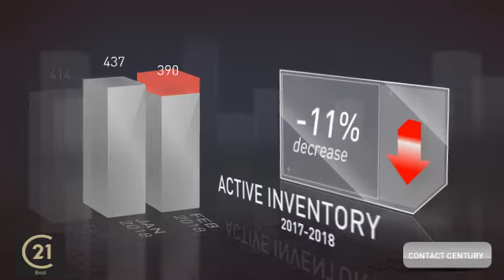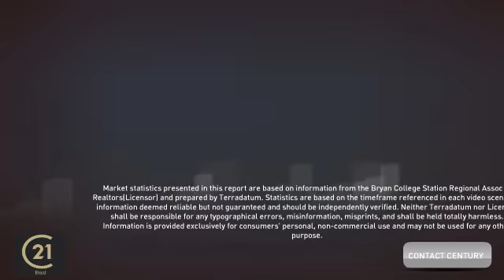April 2018 College Station Housing Market Update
Century 21 Beal, Inc. is all about making sure that you know everything that is going on in the Brazos Valley! Enjoy our video about local market statistics for College Station.